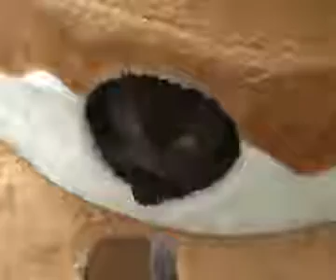Chatterie Solothurn 1